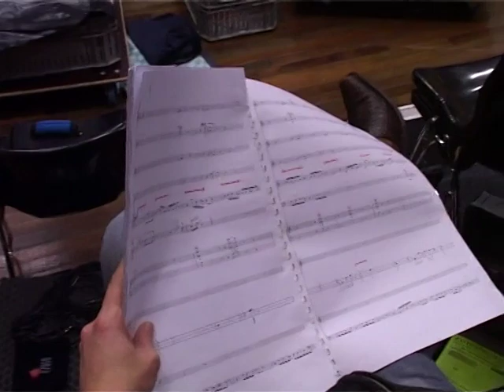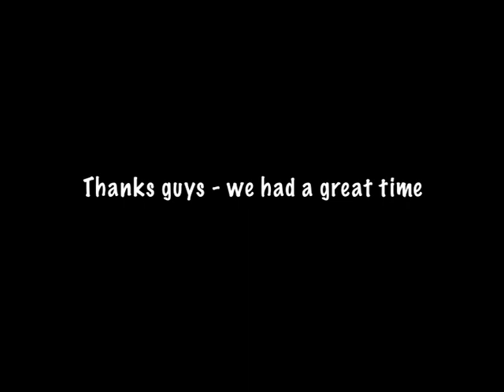Combustion Chamber Live Recording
A Live Recording of Combustion Chamber at Kikker Theatre Utrecht the Netherlands.
In this video you can get an impression of how we work Live  - and do both Live Sound as well as Multitrack Recording.

Band members:
Rutger van Leyden, Frank Anepool, Jeroen Drenth, Allard Robert, Maarten van Norden, Bas Apswoude, Fedor Teunisse, Hans van der Meer, Raphael Vanoli, Emma Breedveld, Marieke de Bruin, Sjeng Schupp, Pauline Post, Remco Jak, Manuel Cooymans.